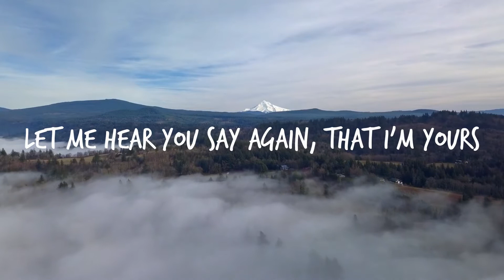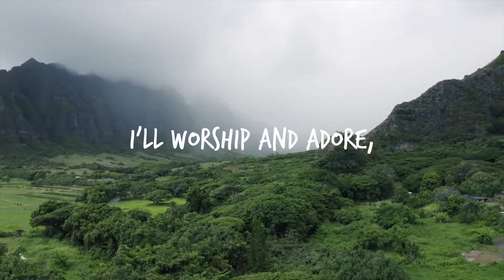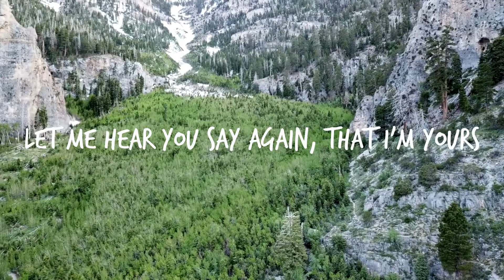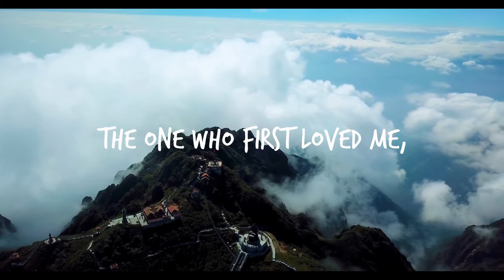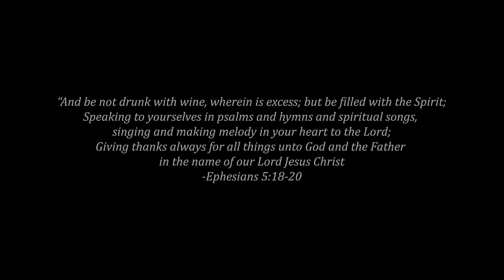MY JESUS (Lyrics) ~ WORSHIP SONG🔥//CHRIS LAWSON JONES //2020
MY JESUS // WORSHIP SONG // CHRIS LAWSON JONES // ((WITH LYRICS))

My Jesus
New Wine Worship
Chris Lawson Jones
My Jesus, you are the rock
On which my feet, will always stand
I choose to place every hope
All of my fears into your hands
Let me say again
That I am yours
That you are here
Stay close by forever
Leading on, guiding me
I love you, Lord
I will worship and adore the One
Who first loved me
I bow to you alone and worship at your feet
Oh my, Jesus
Oh my, Jesus
Let me hear you sayin
Oh my, Jesus
Oh my, Jesus